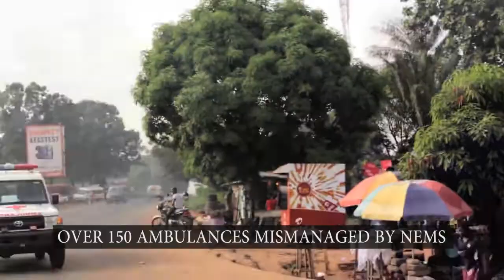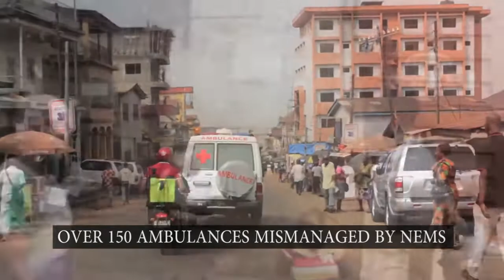Over 150 Ambulances Mismanaged by the National Emergency Ambulance Service Sierra Leone NEMS